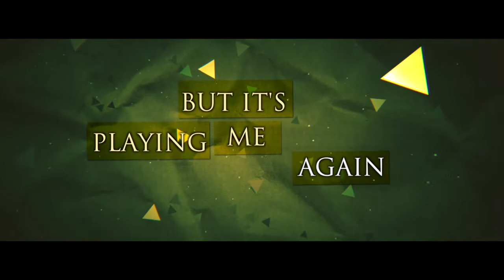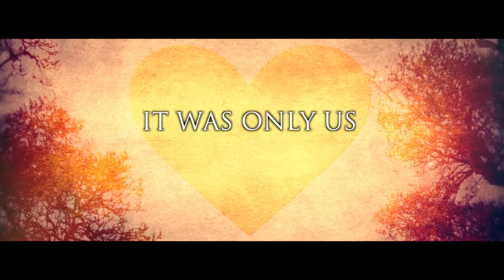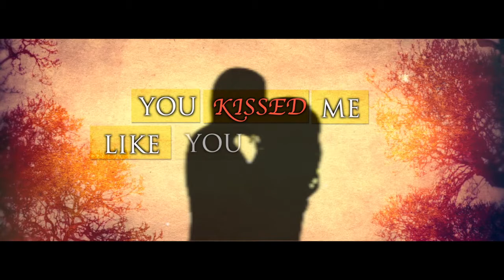Myla Smith "Yellow Paper Lanterns" [Lyric Video]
This is my submission for the 'Yellow Paper Lantern" Music Video Contest!

Program used: Final Cut Pro X
Artist: Myla Smith
Album: Hiding Places

Big shout out to MBP for letting me use their loops!